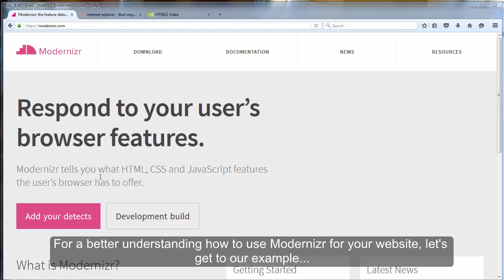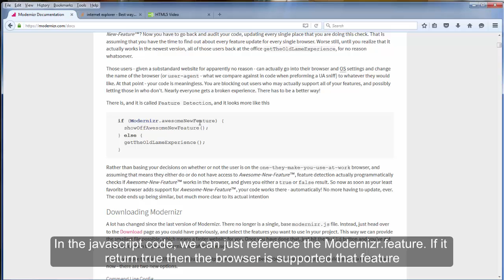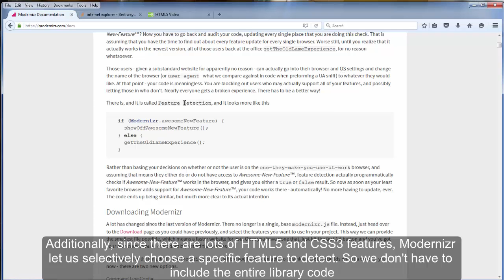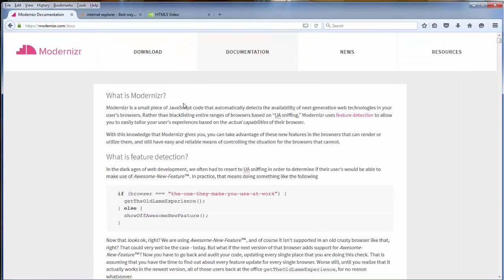Modernizr Tutorial - Introduction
What is Modernizr? Why do we need it? How to use it? This video will fully explain you through one of best browser feature detection library! From zero to hero!